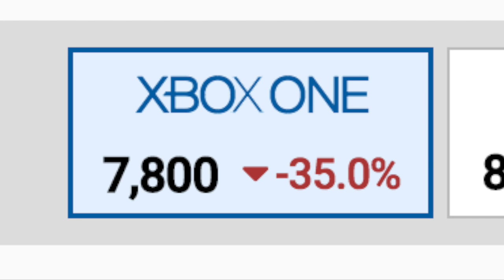FIVE THANKSGIVING PLAYER PACK OPENING - THIS WEEK'S REVIEWS PREVIEW - MADDEN ULTIMATE TEAM 17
Here is me opening five of the elite thanksgiving player packs!